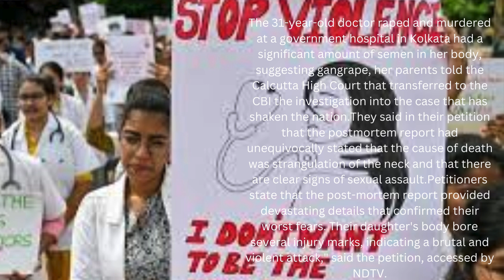150 mg Semen In Kolkata Doctor's Body, Suspect Gang-Rape: Parents To court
150 mg Semen In Kolkata Doctor's Body, Suspect Gang-Rape: Parents To court news trendingnews crimenews2024 speedynews-blitz